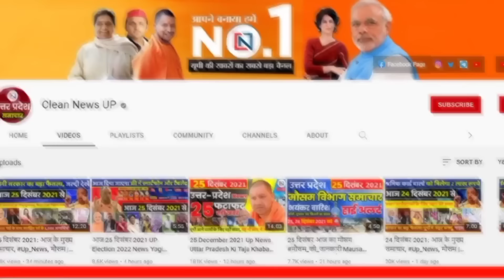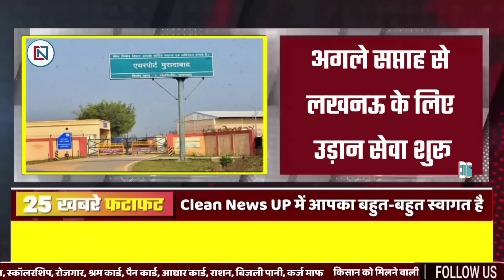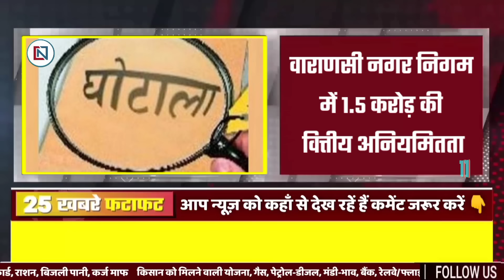4 March 2024 Up News Uttar Pradesh Ki Taja Khabar Mukhya Samachar Yogi samachar Clean News UP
4 March 2024 Up News: Uttar Pradesh Ki Taja Khabar Mukhya Samachar Up Daily News CM Yogi  ram janmabhoomi ayodhya
1
Now there will be no need to stand in line for unreserved/platform tickets in Mathura.
2
Employment fair in LU on March 9-10, 300 companies including Indigo will participate
3
Online application started for 347 employee recruitment in Allahabad University.
4
Stalled registration of flats will gain further momentum, instructions for setting up camp
5
Will be able to get moment-to-moment updates of electricity expenditure, electricity department will run this campaign from door to door
6
Flight service to Lucknow starts from next week
7
Give compensation for crops damaged due to bad weather within 24 hours
8
98 teachers surplus in 21 aided colleges, now committee will make adjustments
9
50 percent of weapons made in Adani Defense will be exported
10
Purvanchal will become a separate state after Lok Sabha elections
11
Financial irregularities worth Rs 1.5 crore in Varanasi Municipal Corporation
12
'Knowledge' will become a weapon in BJP's Mission 24
13
The contest between SP and BJP on these 23 seats will be interesting.
14
Will spend life in jail, government will also confiscate property
15
Got reward for leaving BSP and joining BJP
16
Farmers will come to Delhi on this day by bus, train and ship
17
BSP keeping an eye on the reversal of tickets, delay in first list
18
SP's micro planning after alliance with Congress
19
MP CM reached Yadav Mahakumbh in Lucknow
20
Loot to buy solar energy, share of ₹ 19 increased to ₹ 570
21
Strong semiconductor ecosystem is developing in India
22
RBI made new rules regarding maintaining minimum balance in bank account
23
If you are not able to clear JEE, you can give entrance exams for engineering courses.
24
Passengers' tension is over! Amrit Bharat trains will run across the country
25
Yogi government will start 'MYUV' scheme, youth will get interest free loan up to ₹ 5 lakh

Hey!